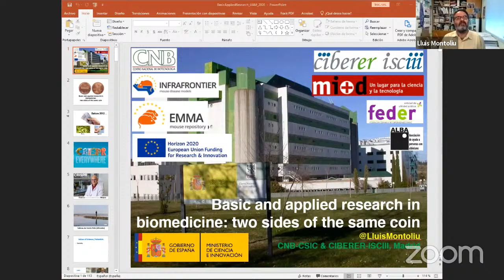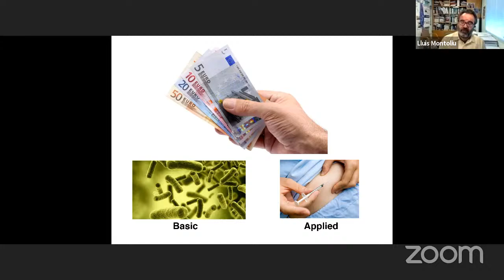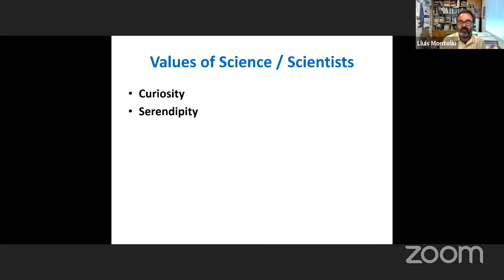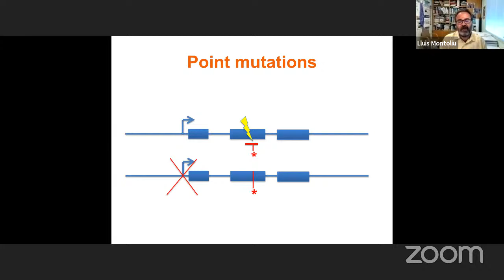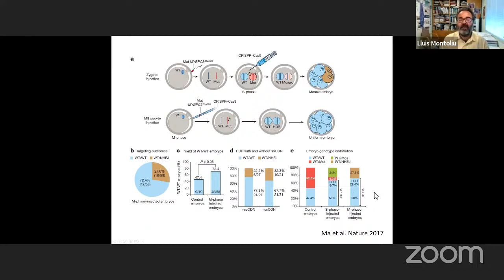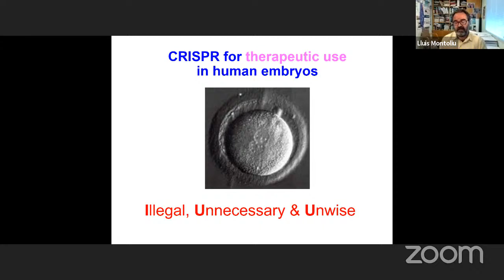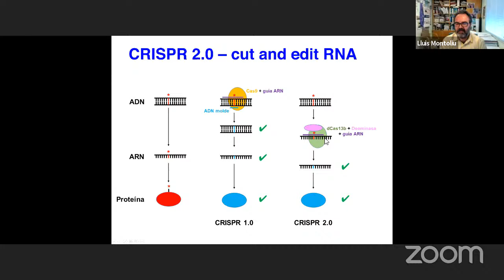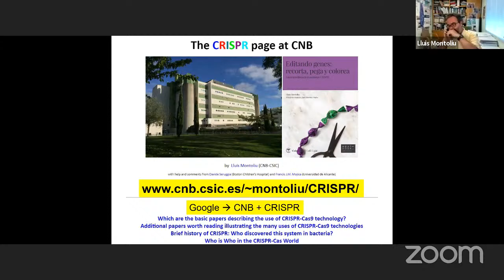Master Biosciences UAM 2020 - Lecture by Lluis Montoliu (CNB-CSIC and CIBERER-ISCIII)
Webinar on "Basic and applied research in biomedicine: two sides of the same coin"
Lluis Montoliu (CNB-CSIC and CIBERER-ISCIII), 8 September 2020